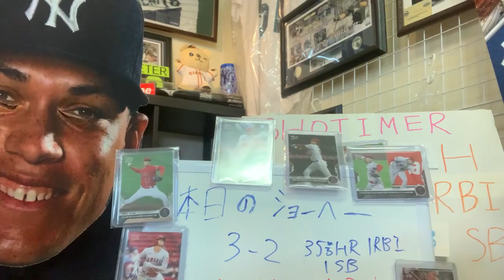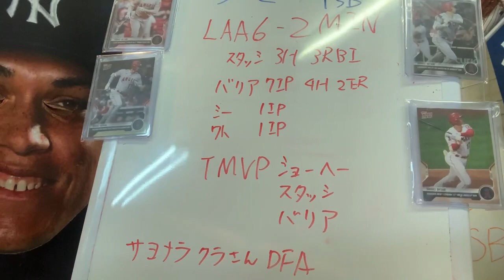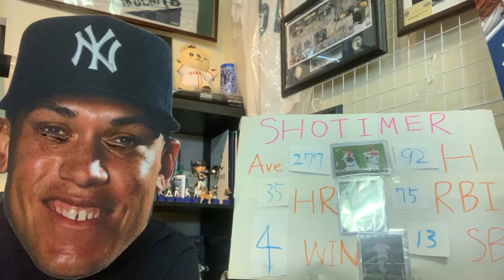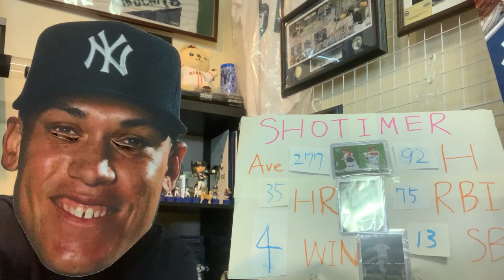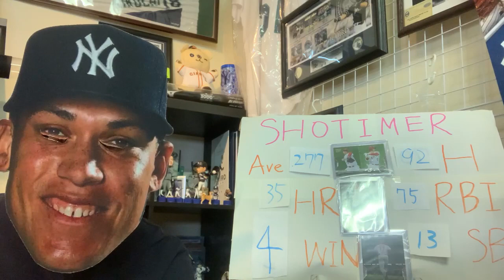大谷翔平 35号ホームラン🙌 安心して下さい 打ちますよ‼️ バリア粘りのナイスピッチング👍 メイちゃんやっぱり守備上手いね👍 クラさんサヨナラ DFA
１席１０万円！？ ヤンキースチケット購入方！！ ヤンキースタジアム